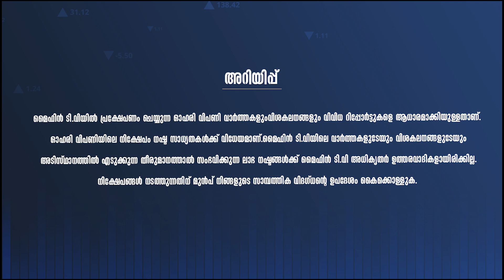Listing അല്ല Delisting ആണ് കാര്യം! 10% ഉയർന്ന് ICICI Securities |Stock Market Malayalam| Latest News